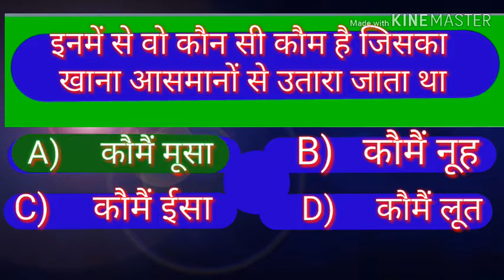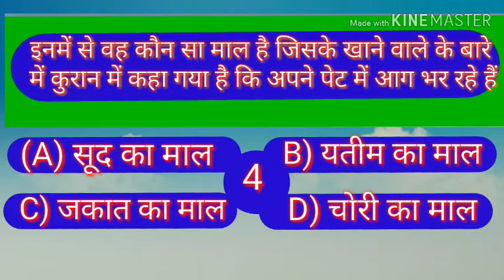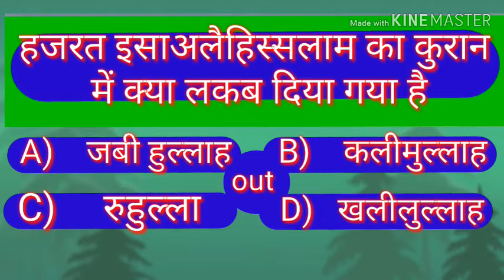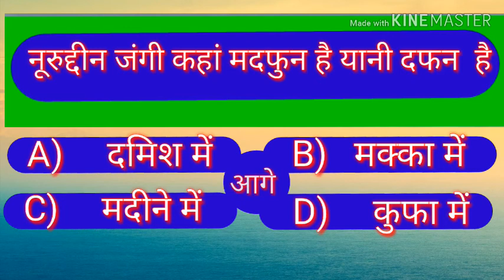इस्लामिक सवालIslamic sawal 5top jawab episode12 the08 Dec 2019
About tis videoAapka bahut bahut Shukriya islamic channel dekhne ke liye all Islami Jankari ke liye aap Hamara Islami channel subscribe Karen aur  aapko ismein Islamic Sawal kiye jaenge  aapko 10 Saken Diye jaenge itni der mein Main aapko comment box mein jawab dena hoga Mohammad Shuiab